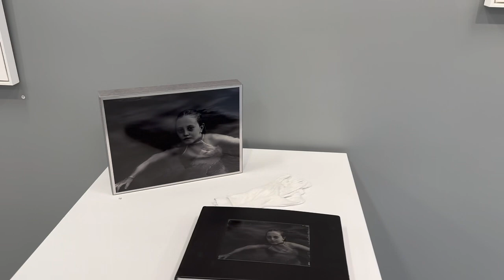Graphicacy show at Chroma Fine Art Gallery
The artists – Rita Baunok, Bruce Dunbar and Carly Goldstein – reflect a range of photographic practices and modes of creating and contextualizing visual form. The word graphicacy refers to the ability to understand information presented in non-textual formats, like sketches, photographs, diagrams, maps, graphs, plans, and charts. Graphicacy is the visual equivalent of the word literacy.

Opening reception is on Saturday, January 21st from 4 to 7PM.